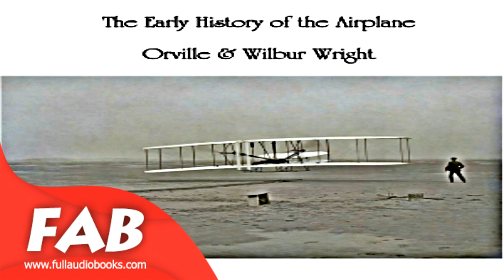The Early History of the Airplane Full Audiobook by Orville WRIGHT by Short Stories, *Non-fiction,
The Early History of the Airplane,
Orville WRIGHT (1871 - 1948) and Wilbur WRIGHT (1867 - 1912)

The Brothers Orville and Wilbur Wright made the first controlled, powered and sustained heavier-than-air flight, on 17th December 1903. They were not the first to build and fly aircraft, but they invented the controls that were necessary for a pilot to steer the aircraft, which made fixed wing powered flight possible. The Early History of the Airplane consists of three short essays about the beginnings of human flight. The second essay retells the first flight: This flight lasted only 12 seconds, but it was nevertheless the first in the history of the world in which a machine carrying a man had raised itself by its own power into the air in full flight, had sailed forward without reduction of speed and had finally landed at a point as high as that from which it started. (Introduction by Availle)

Genre(s): Short Stories, *Non-fiction, History
Language: English

► Video URL
(Paste here)